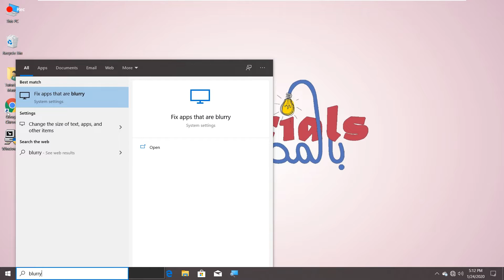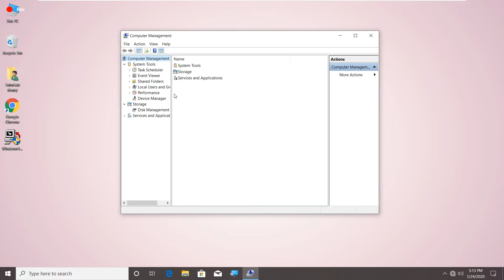حل مشكلة عدم وضوح الخط - Fix blurry text windows 10